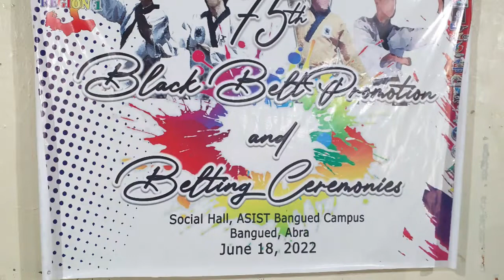My 2 kids 3rd Dan TKD black belt promotion ( June 18, 2022)